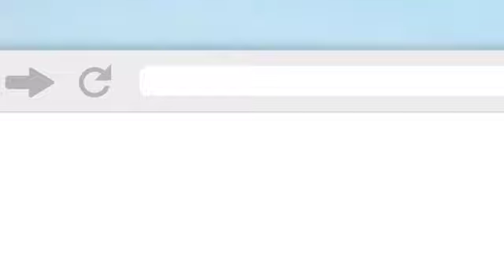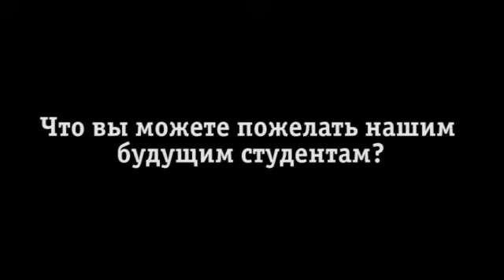Отзыв о тренинге «Академии торгов по банкротству» Оксаны Аскаровой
Отчет о первых успехах на аукционах по банкротству и отзыв нашей ученицы о курсах «Академии торгов по банкротству».

Оксана Аскарова, одна из наших учениц, делится своим впечатлением об обучении в «Академии торгов по банкротству», а также рассказывает о своем первом опыте – покупке земельного участка на торгах.
Посмотрите историю Оксаны, и вы поймете, что тоже сможете повторить ее удачный эксперимент работы на аукционах по банкротству с прибылью более чем 100%! И это при том, что никакого опыта до этого у нее не было.